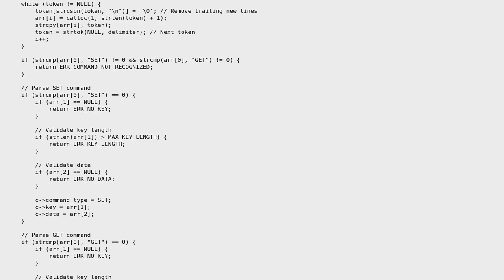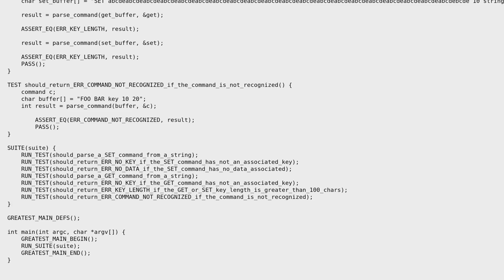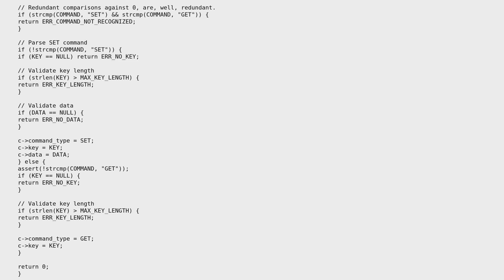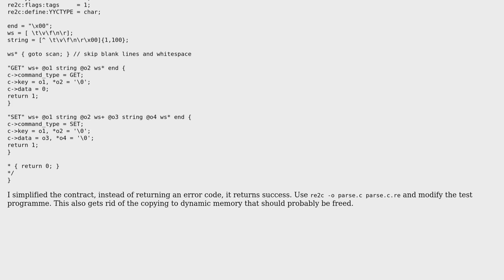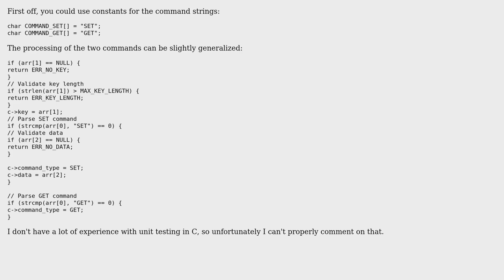Code Review: Parse string into a struct (3 Solutions!!)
Code Review: Parse string into a struct

With thanks & praise to God, and with thanks to the many people who have made this project possible! | Content (except music & images) licensed under CC BY-SA | Music | Images & others | With thanks to user Simon Branch user Nick Borchers user Neil user Heslacher user gabrieledarrigo and the Stack Exchange Network Trademarks are property of their respective owners. You are responsible for your own actions.